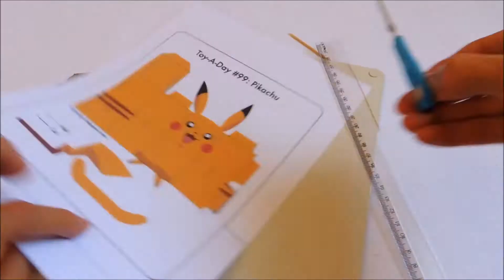Pikachu de papel. Gosta de pokémon GO? Faça seu Pikachu brinquedo de papel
Nesse vídeo eu monto um papercraft do famoso e desejado pokémon pikachu, muito legal, fácil e simples de fazer, é só imprimir, recortar, montar e colar. Uma forma barata de fazer seu próprio brinquedo de papel. Muito legal, dá pra brincar e se divertir com ele, mostrar aos seus amigos, ou mesmo deixar como enfeite. Use um papel mais grosso para fazer.